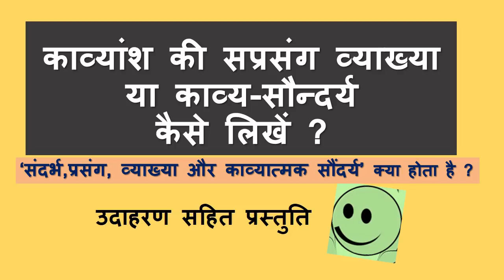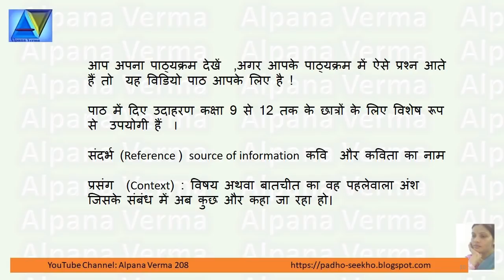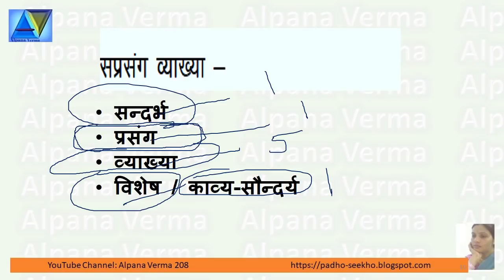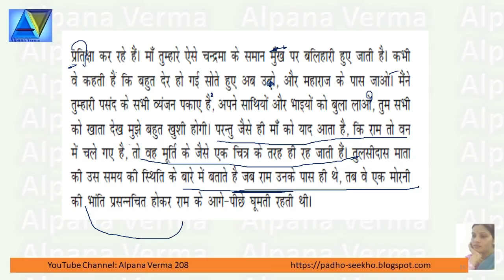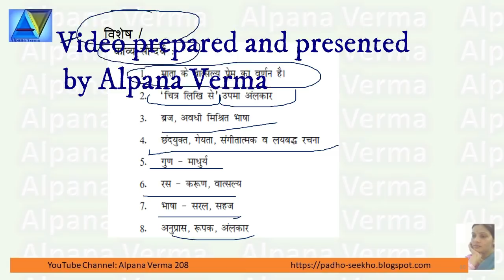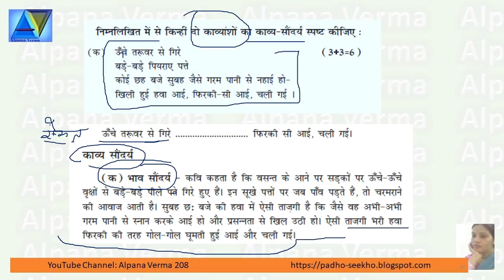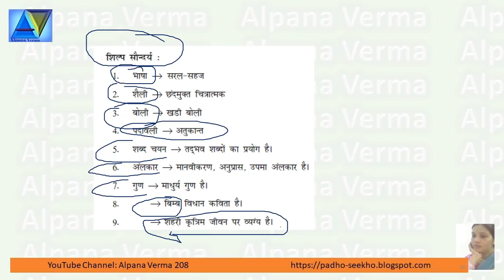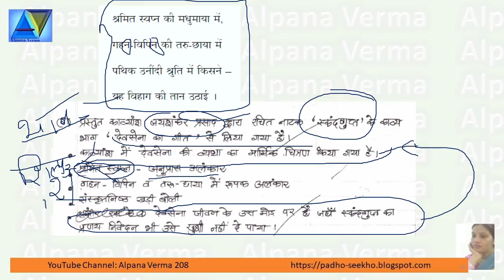संदर्भ।प्रसंग।व्याख्या ।काव्य-सौन्दर्य कैसे लिखें। prasang।kavyansh vyakhya।Hindi Exam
कैसे लिखें संदर्भ ,प्रसंग ,व्याख्या ,काव्य-सौन्दर्य ,कला पक्ष /शिल्प सौन्दर्य /भाव साम्य/भाव पक्ष
हिंदी में काव्यांश की   सप्रसंग व्याख्या' कैसे करें?
हिंदी की परीक्षा में व्याख्या का प्रश्न हल करना सीखें.